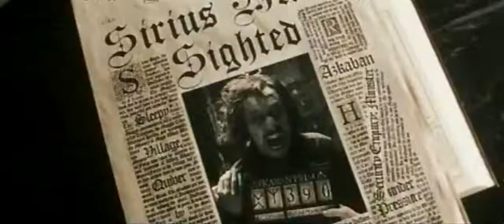Harry Potter and The Prisoner Of Azkaban Official Theatrical Trailer 4